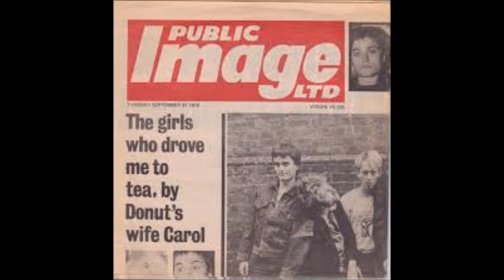Public Image Ltd. - Public Image (FULL EP)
***TRACKLIST***
1) 0:00 Public Image
2) 3:00 The Cowboy Song

Label: Virgin ‎– VS 228
Format: Vinyl, 7", 45 RPM, Single, Newspaper Sleeve
Country: UK
Released: Oct 1978
Genre: Rock
Style: Post-Punk, New Wave

Design – Zebulon (6)
Photography By – Dennis Morris
Producer – Public Image Ltd*
Written-By – Public Image Ltd*

No locked groove on B side, sorry!